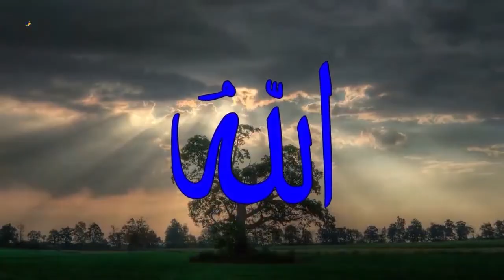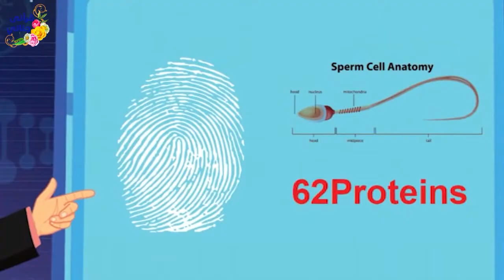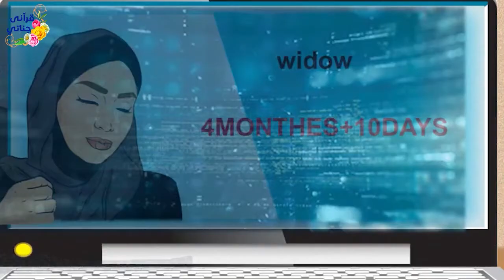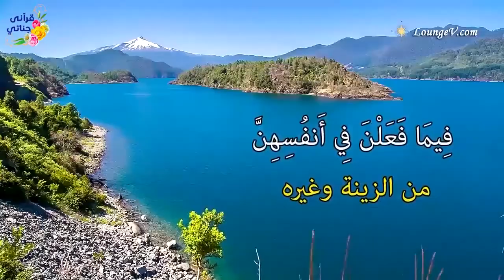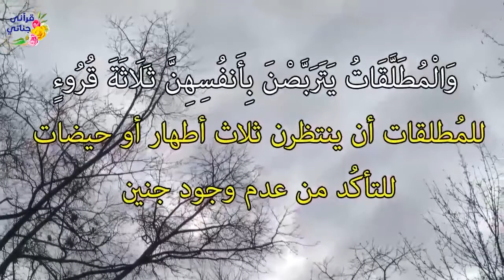قصص واقعية عن أم تركت ابنتها مع الخادمة وسيدة متكبرة والبائع المسكين واكتشاف عالم الاجنة